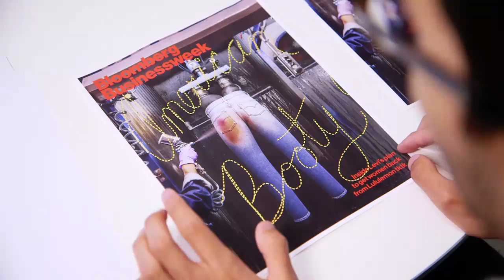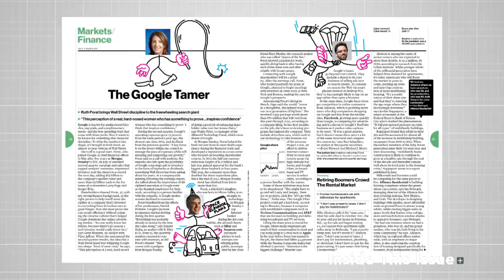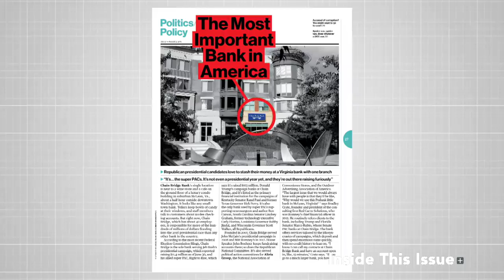American Booty: Can Levi's Survive Yoga Pants?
Behind the scenes of the making of this week's magazine cover with Editor-In-Chief Josh Tyrangiel and Creative Director Robert Vargas.